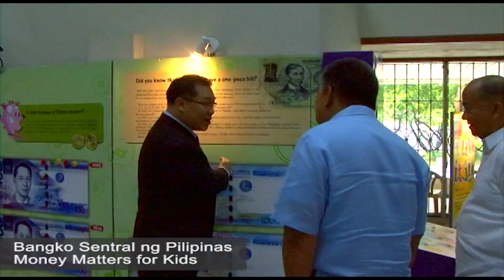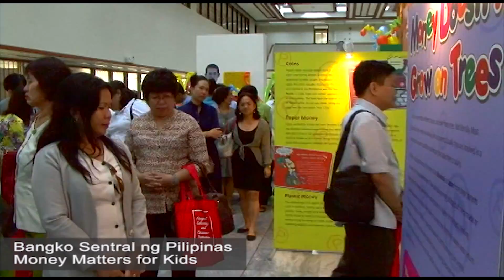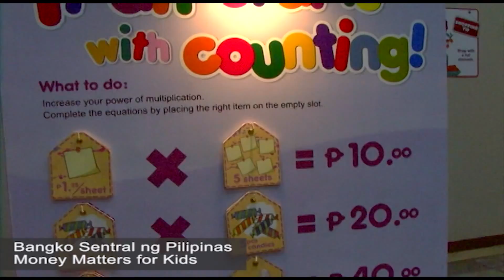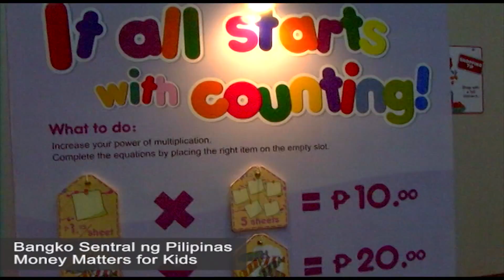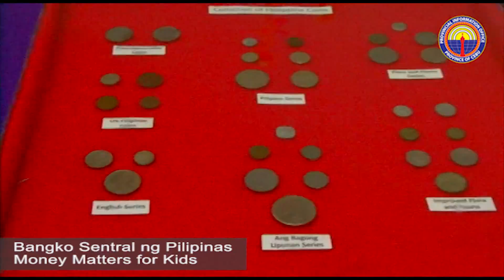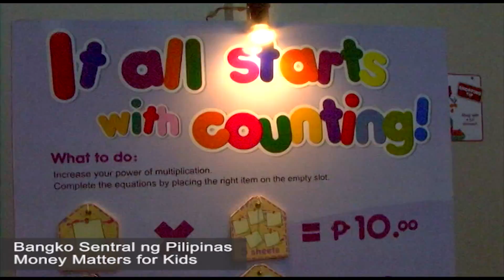Money Matters for Kids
After four years, the Bangko Sentral ng Pilipinas (BSP) brought to Cebu its interactive exhibit on financial learning for schoolchildren.

Governor Hilario P. Davide and BSP officials formally opened the 5th Money Matters for Kids (MMK) Exhibit last Nov. 5 at the BSP Cebu Regional Office, Cor. Osmena Boulevard and P. Del Rosario Streets, Cebu City.

The opening ceremony was also attended by over 60 elementary pupils from city central school and B-Kim Center of Arts and Sciences.

“The MMK is an interactive exhibit on financial literacy designed to provide young children aged 12 and below with a fun way of learning the concepts of money, saving, spending, and sharing, as well as the importance of saving for the future,” accoding the news release of the agency.

BSP through its integrated Economic and Financial Learning Program intends “to empower financial consumers to make informed financial decisions and improve their financial well-being.”

“Financial literacy is not an event, it is a lifelong process,” said Dr. Johnny Noe E. Ravalo, assistant Governor of the BSP’s Financial Supervision Research and Consumer Protection Sub-sector.

Ravalo stated he was worried when those self-proclaimed financial savvy Filipinos got low scores in the financial literacy examination in a survey conducted by a private firm.

He said since it is lifelong process you can only teach the young children. “You do not teach someone how to prepare for retirement when they are already 54 years old… because the investing period is already too short,” he further said.

“If you have Php 10,000 and you save it (in the bank) for 15 years at a deposit rate of one percent or two percent, how much do you think you will have when you retire?” he asked the school children.

BSP said the MMK exhibit has already attracted 19,906 children and adult visitors since its inception in 2011.

The exhibit gave the viewers a chance to play the roles of bank managers and tellers and to know the concept of deposits and withdrawals through a make-believe bank and a mock-up Automated Teller Machine (ATM).

They will also be taught how to differentiate genuine from fake money.